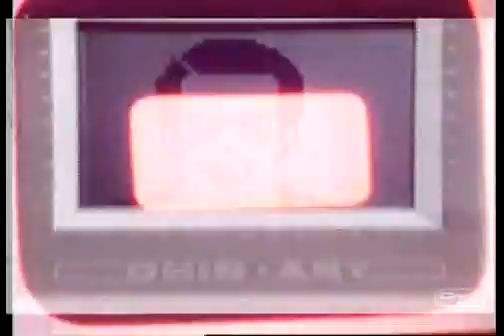THE MAGICAL MIND MELT SHOW - Art by Larry Carlson